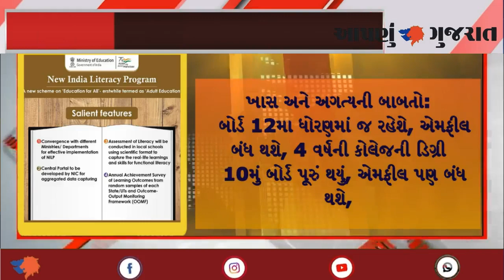કેબિનેટે નવી શિક્ષણ નીતિ(NEP) આપી લીલી ઝંડી | 34 વર્ષ બાદ શિક્ષણ નીતિમાં ફેરફાર | Aapnu Gujarat News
કેબિનેટે *નવી શિક્ષણ નીતિ(NEP)*ને લીલી ઝંડી આપી દીધી છે.  34 વર્ષ બાદ શિક્ષણ નીતિમાં ફેરફાર કરવામાં આવ્યો છે.  નવી શિક્ષણ નીતિના નોંધપાત્ર લક્ષણો